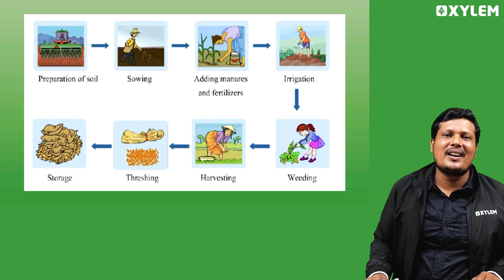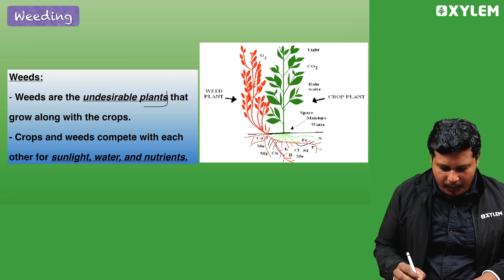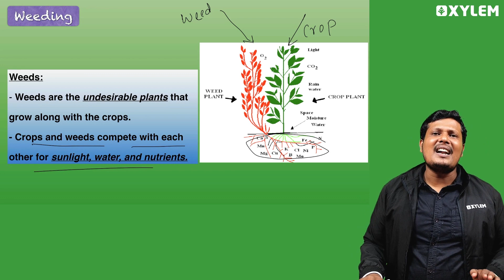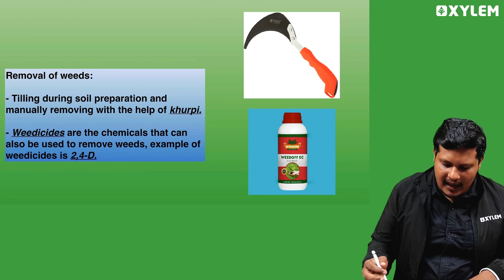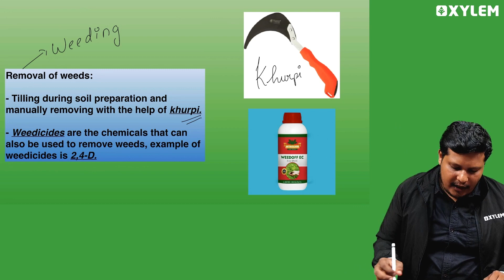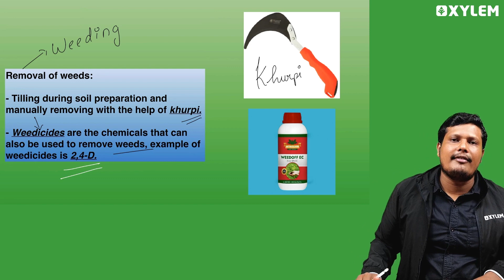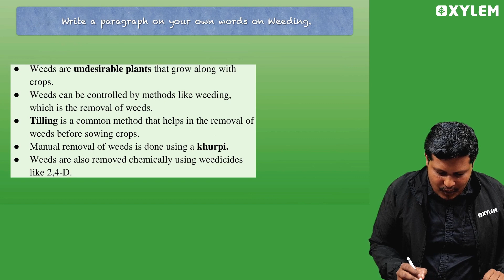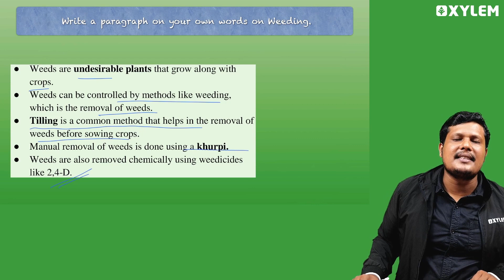Class 8 CBSE Biology | Chapter : Crop Production and Management -STEP 5 Weeding | Xylem Class 8 CBSE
👋HELLO LEARNERS!!